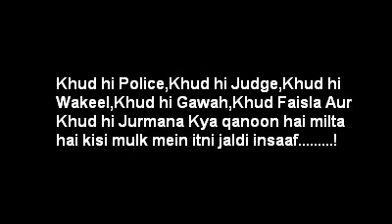Admirers V-Log 13